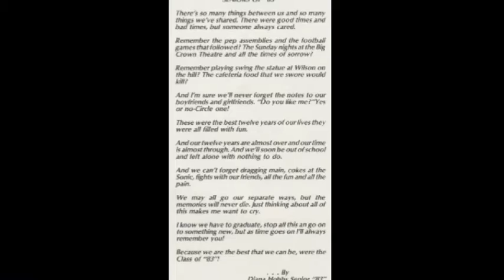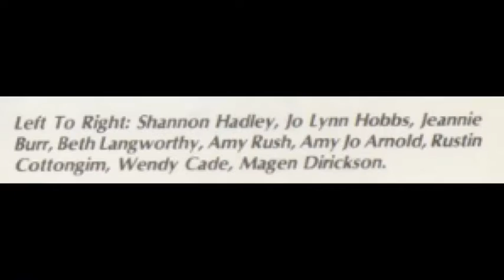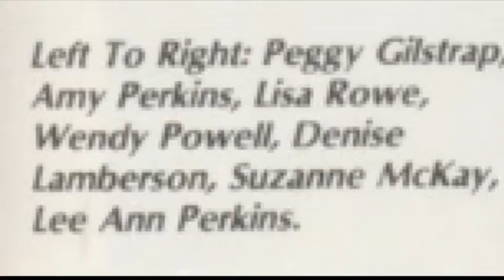Through The Years - 1983 - The Best of Times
Through The Years - The Best of Times